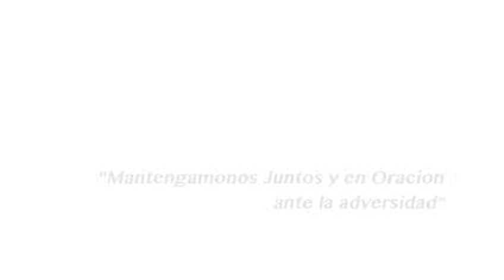Oración ecuménica para el fin de la pandemia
Los principales dirigentes de las comunidades católica, evangélica, judía, musulmana, tibetana, anglicana y otras invitan a seguir orando por el fin de la pandemia.
Comisión Episcopal para el Diálogo Interreligioso y Comunión